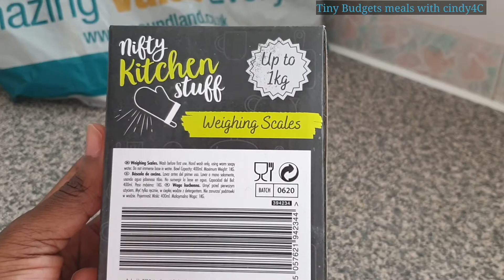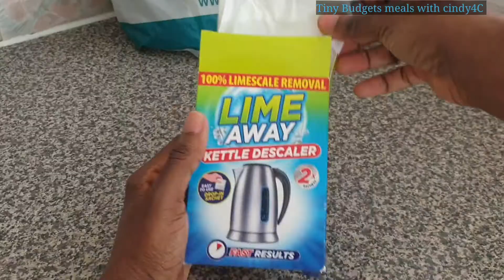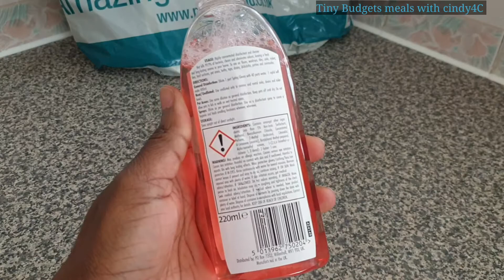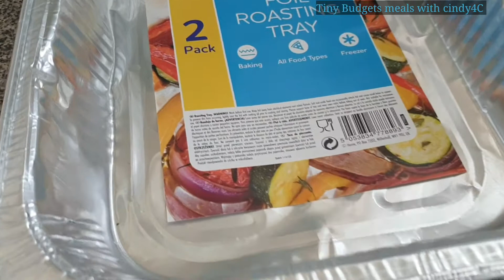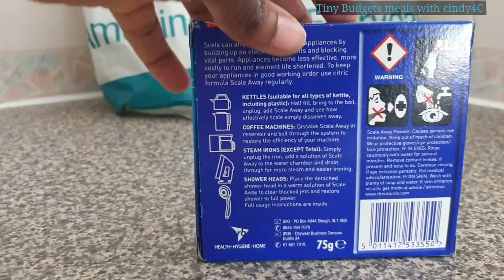Poundland Haul / Kitchen items at Poundland